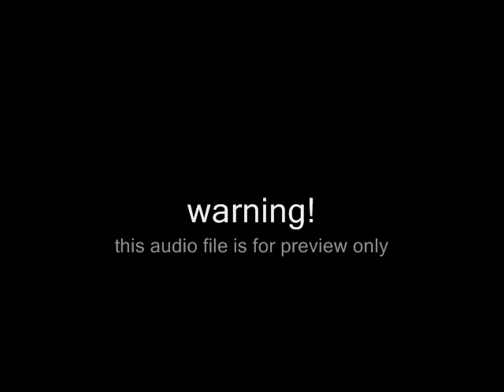Immortal Drunkards - სანტა კლაუსი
ჯგუფი Immortal Drunkards სიმღერით "სანტა კლაუსი"
2009 წელი

Immortal Drunkards
Crow Records